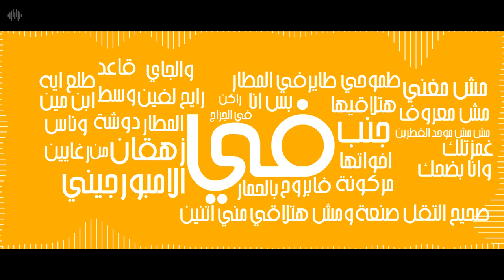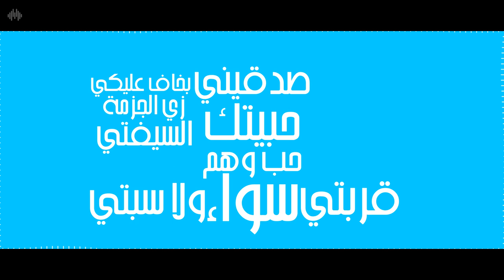كله رايح - Kolo Rai7 | فارس خالد - Fares Khaled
Fares Khaled

Mix & Mastr : 3afifi